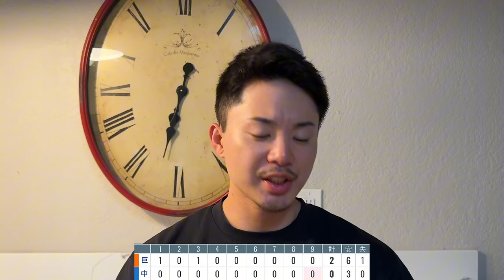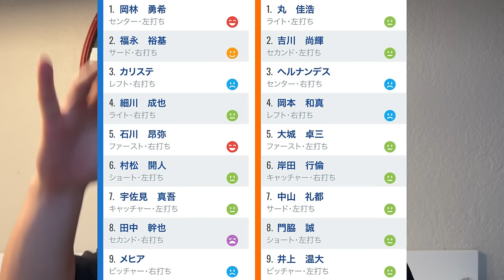【8/10 中日-巨人】『巨人らしい勝ち方だった‼︎』井上6回0封で5勝目‼︎ヘルナンデスの全打点の活躍について徹底解説します‼︎